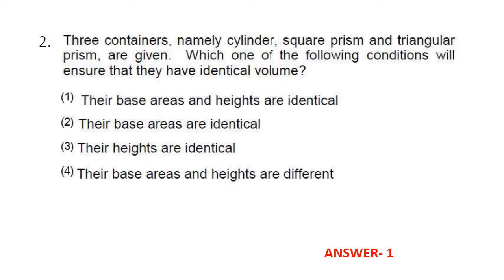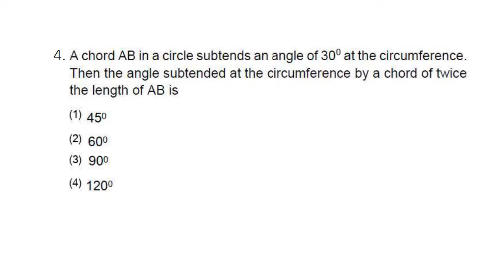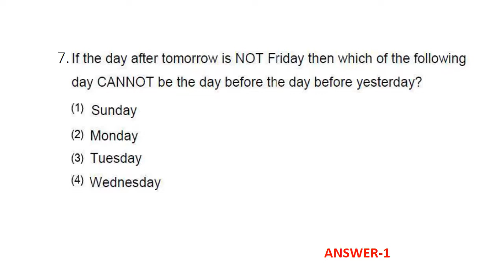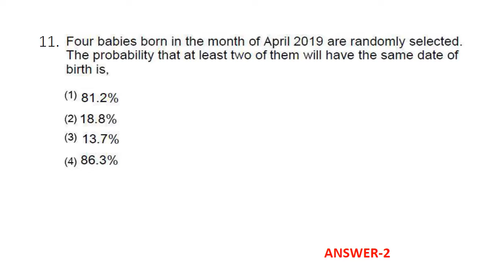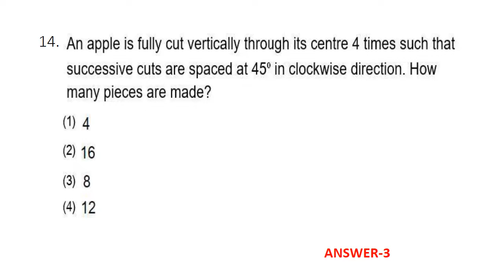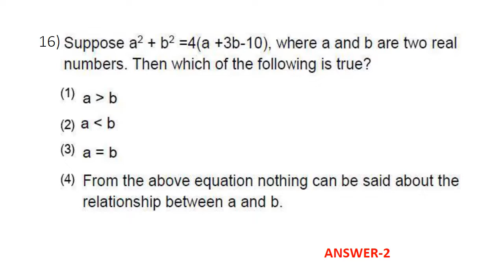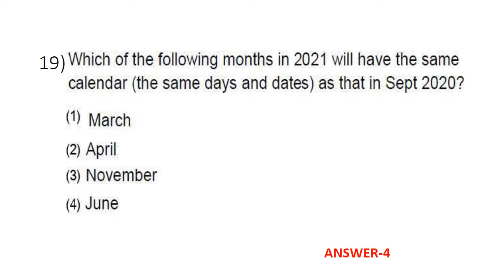CSIR NET LIFE SCIENCE NOV 2020 PART-A MCQs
This video contains the previous question paper of csir net life science november 2020  part - A mcqs. This is useful for  students who are all prepare for net, slet , gate , neet, nursing, trb etc.,